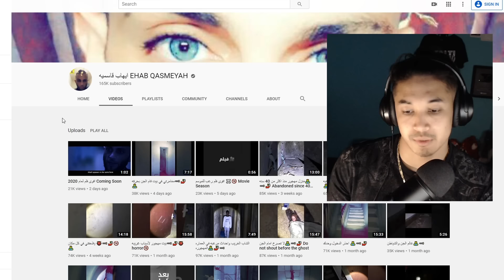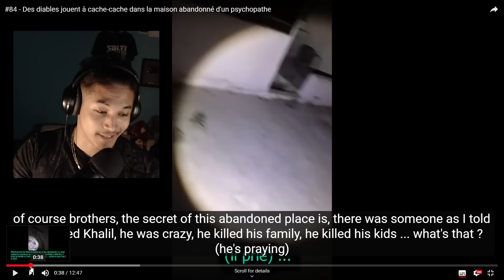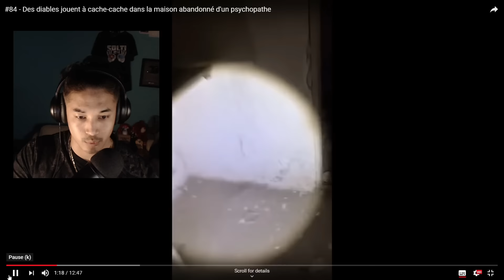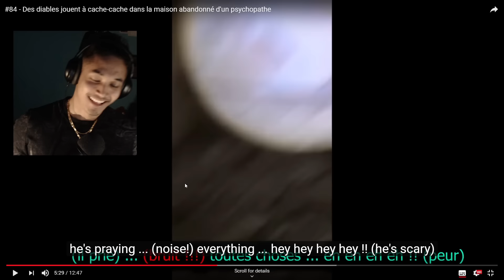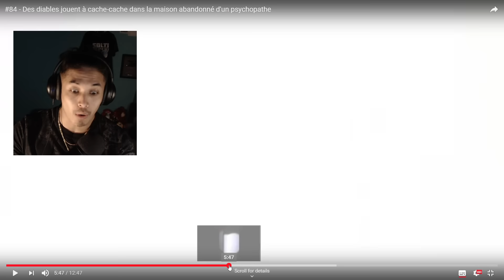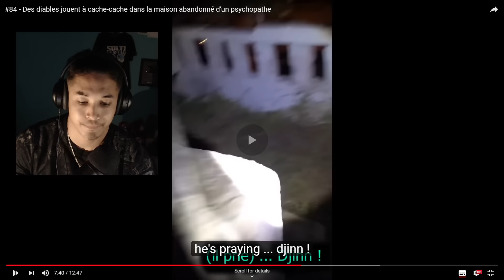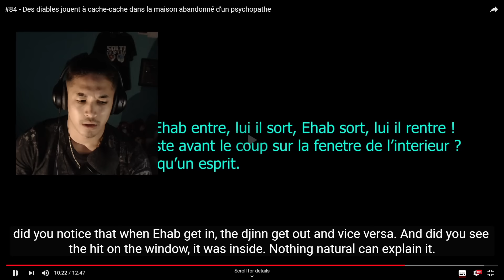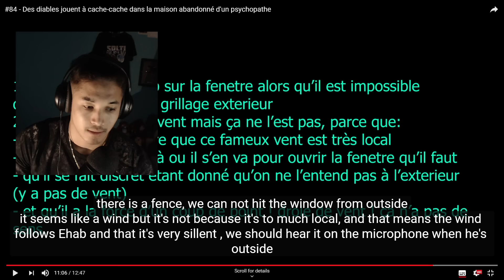Reacting to Real Ghost 'BHOOT' Caught On Camera!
I have been meaning to do a reaction and investigation style video on real ghost caught on cameras videos as I do not fully believe in ghosts, spirits etc. But this video really got me thinking twice!

▶ Amazon UK
▶ Amazon USA

▶ Title: Extreme Energy
Type of music: Rock
Mood: Energetic

★ GPU - MSI GEFORCE RTX 2070 8GB Gaming X Twin Frozr 7
★ Processor: Ryzen 7 2700x 8 core 4.10Ghz
★ M.2 Samsung Evo 970 SSD: 500GB
★ PSU: 750W Corsair HX750 80 Plus Platinum Full Modular
★ RAM: 16GB 3000mhz
★ Monitor: Primary (Alienware 240hz Gaming Monitor) & Secondary (Samsung Curved Gaming Monitor 72Hz)
★ Internet Speed: 100 MBPS
★ Streaming Bitrate: 5.0 MBPS
★ Headset: Razer Kraken Pro V2
★ Streaming software: OBS